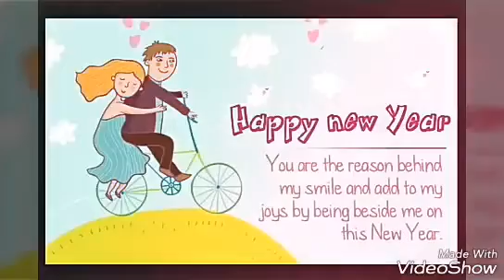GANA SOKKU MAMU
Choolaimedu gana vivek